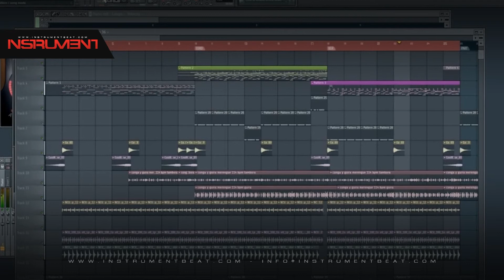Cumbiaton Ritmo 004 - Beats en venta - Beats for sale - Instrumentales - Pistas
FILE : Instrument2015 - Cumbiaton Ritmo 004 05